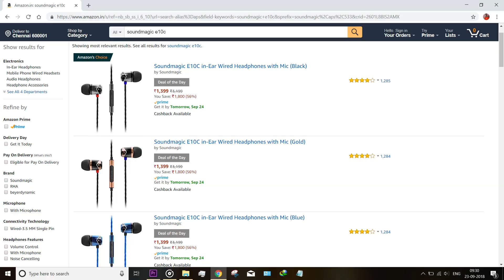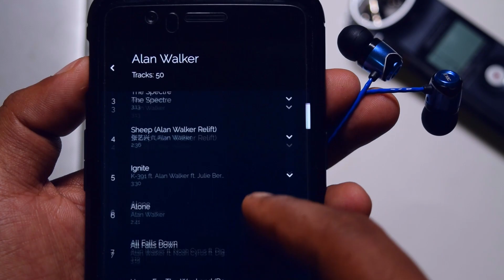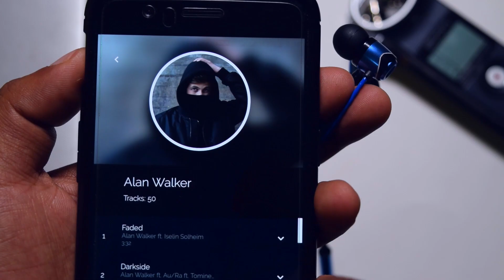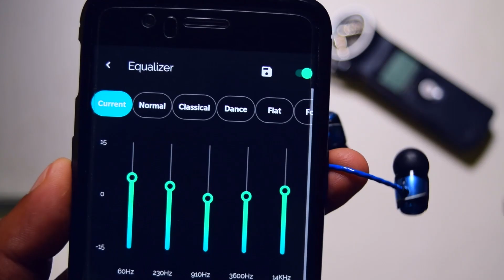Is This The Best Earphone Under ₹1000 ?? Soundmagic E10C Review 🔥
Hello doston me hun ponnu from the TechClub and aaj ke is video me ma aap logon ke sath mene aapne new earphone, Soundmagic E10C ka unboxing and review share kiya he.